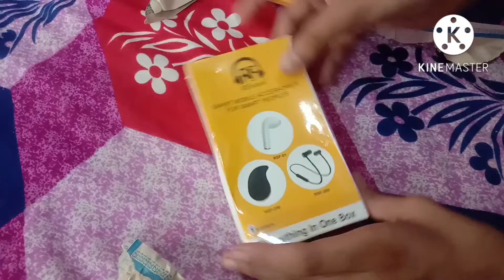Bluetooth headphone under 100 RS ||Unboxing londa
In today's day and age, wireless Bluetooth headsets have become the go-to choice for people who want convenience. They are portable and comfortable to use.

bluetooth under 100 rupees

bluetooth headset price below 100 amazon

bluetooth headset price below 150

bluetooth headset price below 100 free delivery

bluetooth headset price below 300

bluetooth headset price below 100 flipkart

bluetooth headset price below 200

bluetooth headset price below 50